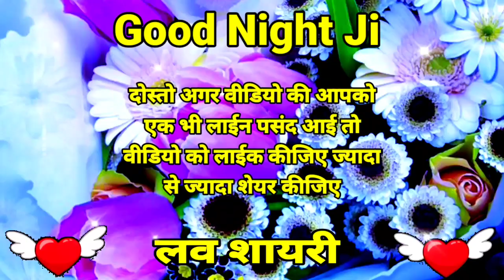🌹आज मुझे ये बताने की🌹Good Night Status🥀Good Night Love Status🌹Good Night Shayari🌼Good Night